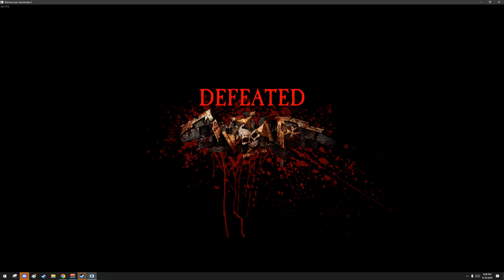deafeatead.mp4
i visited some friends, they were not friends. I have first handedly experienced evil. The sign for their behavior reared their head years ago. I've always have just been too trusting and forgiving. Long story short, my ex friends became obsessive over me for reasons I will probably never figure out. (i do kinda want to get therapy tho after all this bs so maybe one day ill press charges)